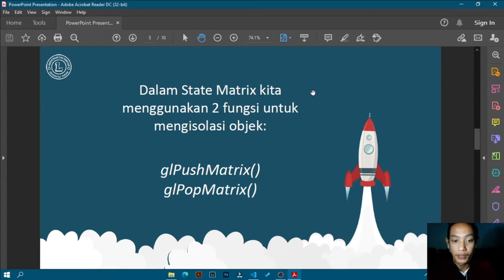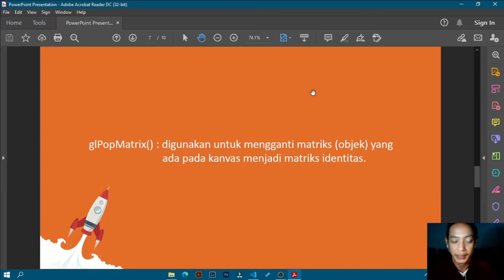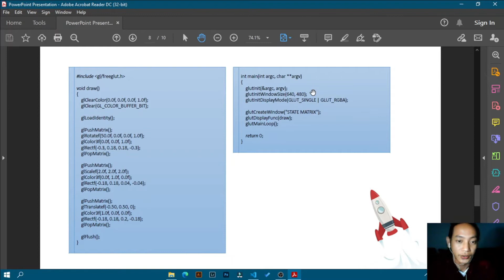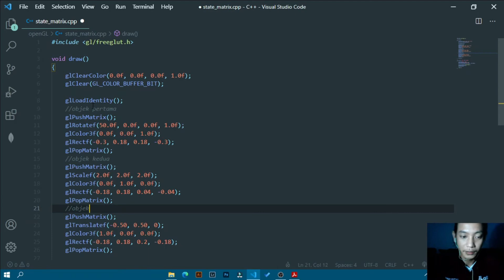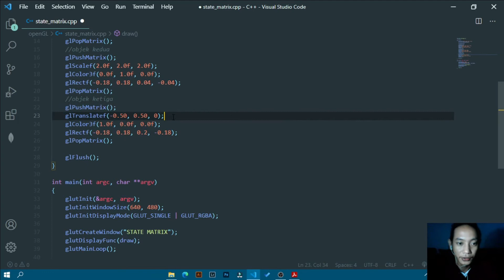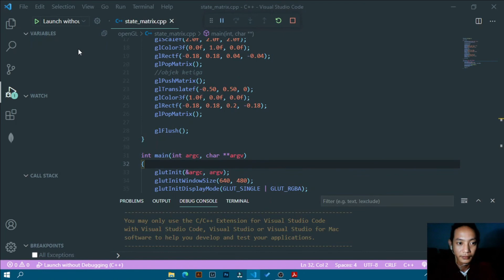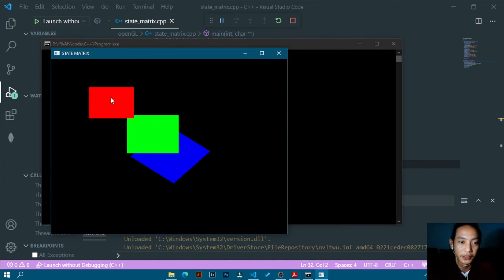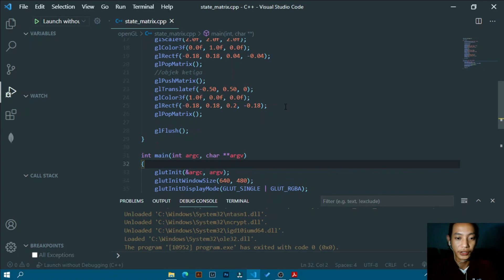#4 GRAFKOM - STATE MATRIX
Video ini membahas bagaimana cara mengimplementasikan state matrix dalam openGL.